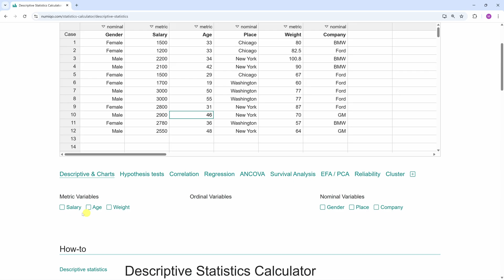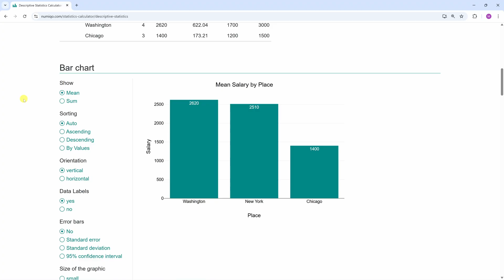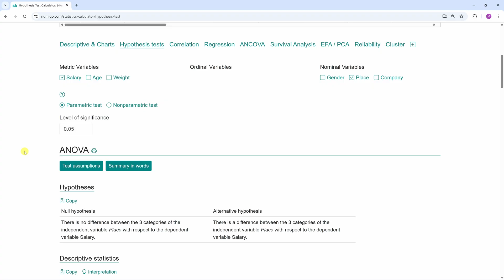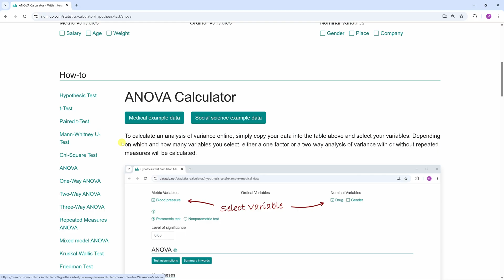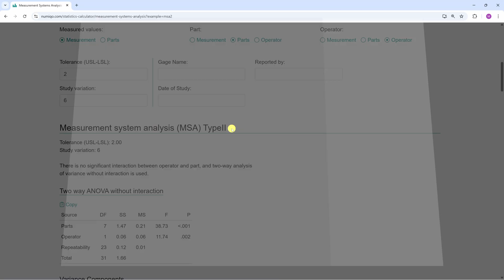Online Statistics Calculator - Get Started - Numiqo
First steps with Numiqo: Numiqo is a web-based statistics software that runs right here in your browser window. Since it is a web application, it does not need to be downloaded or installed. You can start analyzing your data online in the statistics calculator on numiqo.com at any time.